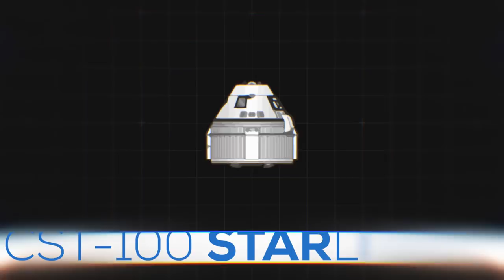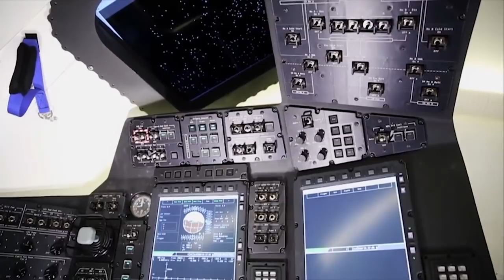Les astronautes du FUTUR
Voici les équipages :

Team CST-100
Eric Boe
Chris Ferguson
Nicole Aunapu Mann
Josh Cassada
Suni Williams

Team Dragon
Bob Behnken
Doug Hurley
Victor Glover
Mike Hopkins

Je poste aussi régulièrement que mon temps libre me le permet.
Si vous avez des missions/sujets que vous souhaiteriez que je traite en vidéo, n'hésitez pas à me le dire ;)

Correction : Les deux premiers vols habités seront à destination d'ISS. Merci à Mustard pour la remarque.